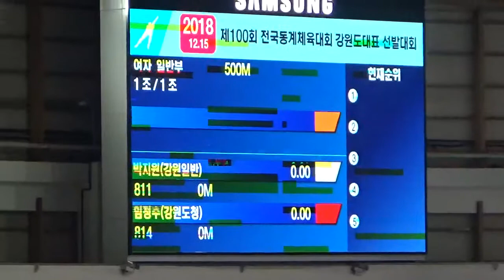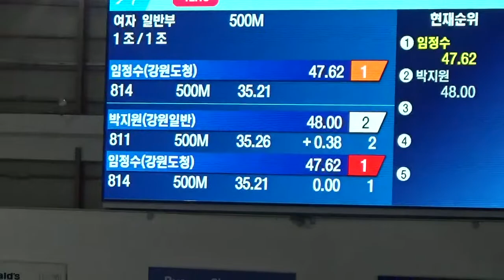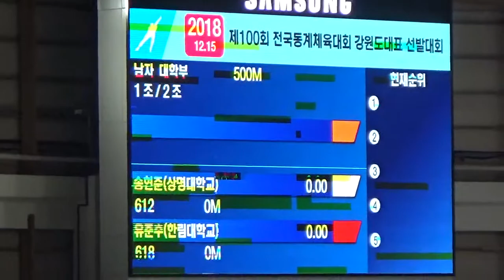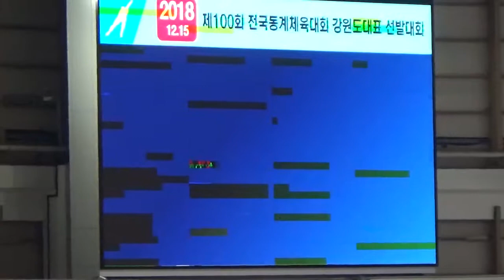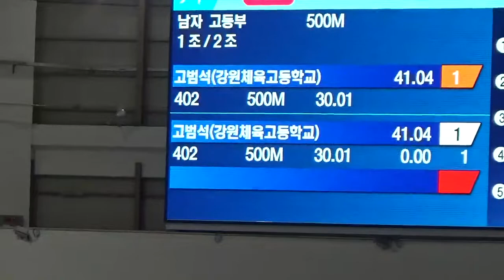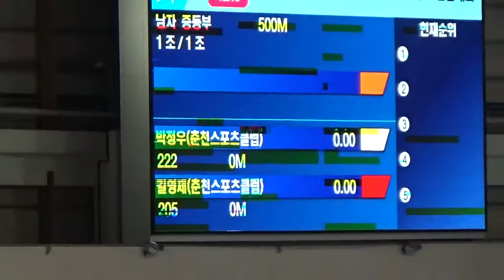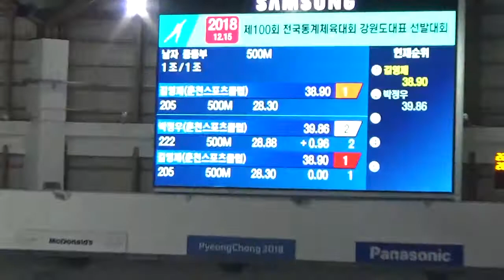2019 동계체전 강원대표 선발전 500m